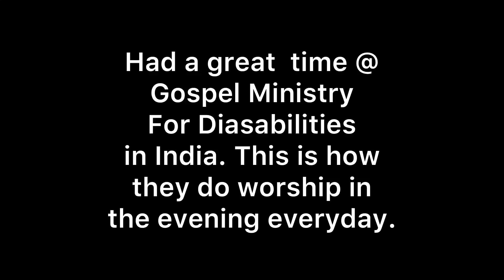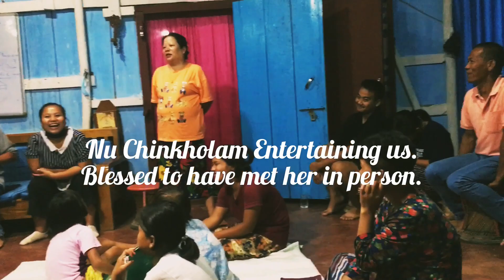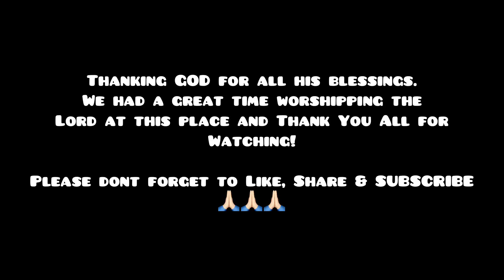Nu Chinkholam || Gospel Ministries for Disabilities in India|| Worship Time || 8th July 2021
We had a great Worship Time with each and everyone present in the House! Felt BLESSED to meet GOD’s people and Didnt even knew how time passed!